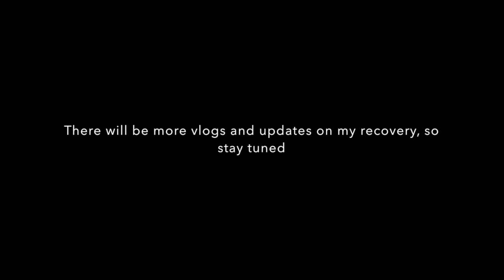VLOG Surgery Day | Cosmetic Surgery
Hey guys,

So as I promised, I vlogged my surgery day. There will be update videos on the healing process. Hope you enjoy!